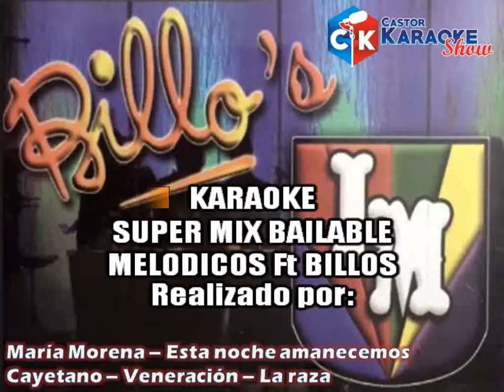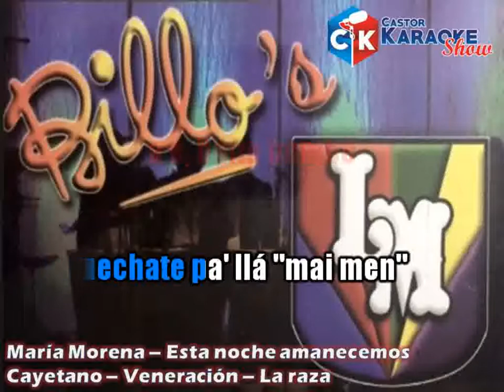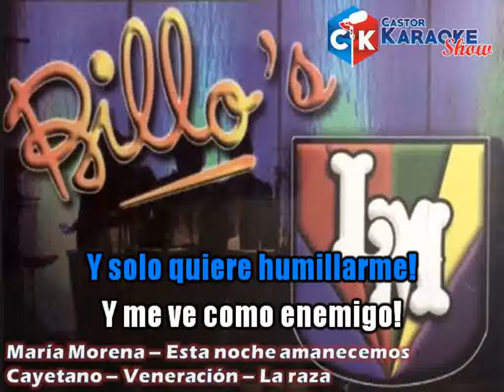karaoke super bailable los melodicos vs billos by jonny pasos